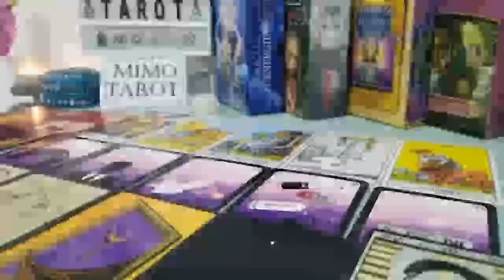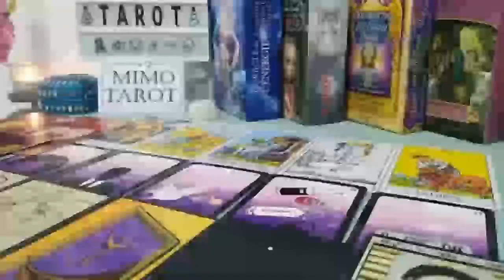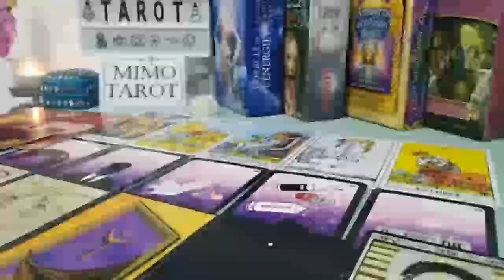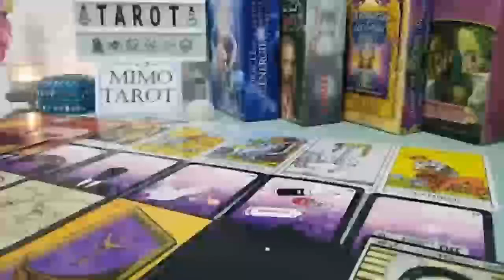CAPRICORN TAROT LOVE READING, THEY'RE WATCHING YOU, THEY'RE VERY DETERMINED